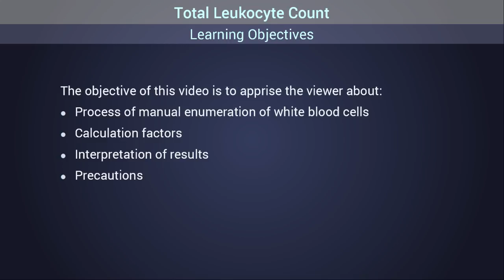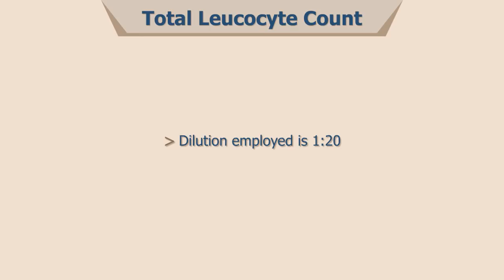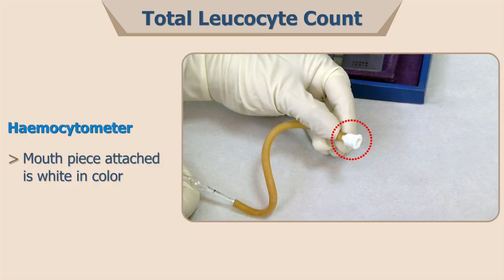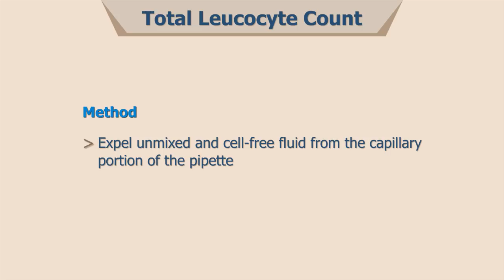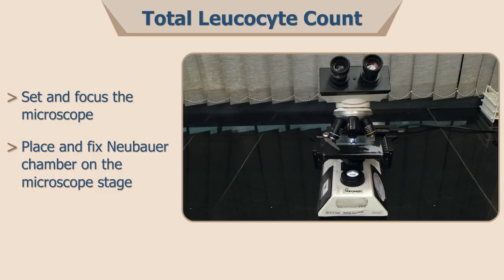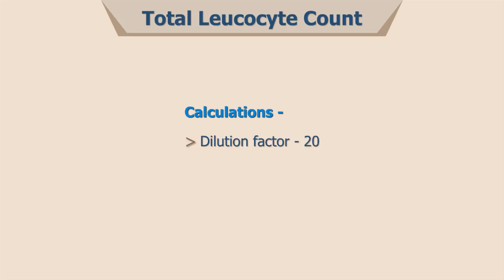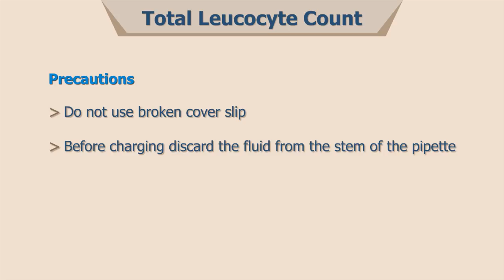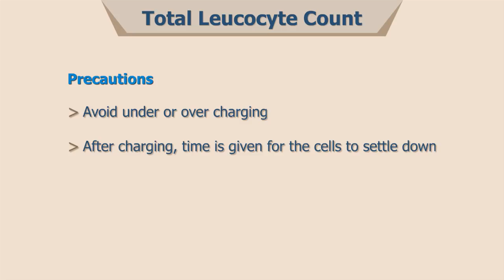Total Leucocyte Count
The video describes the process of manual enumeration of white blood cells. It also highlights the calculation factors and interpretation of results along with precautions to be kept in mind.